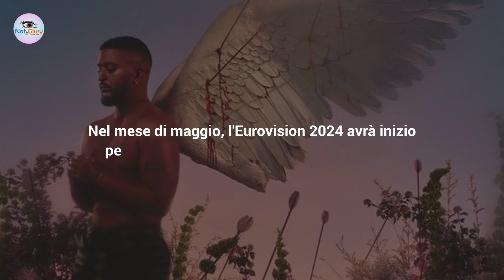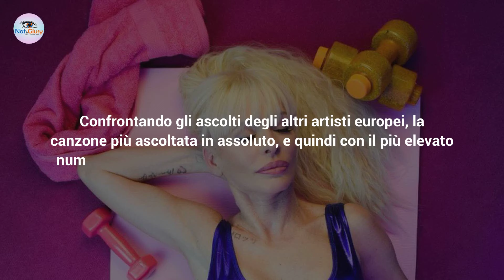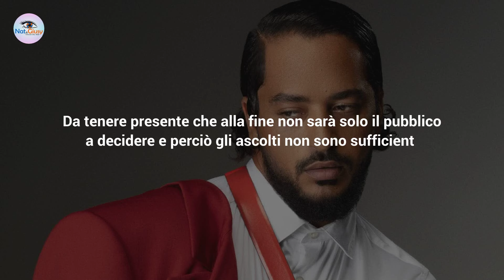Eurovision 2024: Chi Vincerà Secondo Le Scommesse!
L'Eurovision 2024 si terrà a breve e c'è chi fa a gran voce il nome del vincitore. Ecco chi sarà a salire sul podio delle prime posizioni!